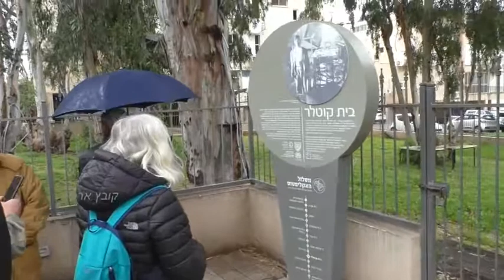19133עמיתים לטיולים' - י"ב שבט תש"פ - חדרה - ליד בית קוטלר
19133עמיתים לטיולים' - י"ב שבט תש"פ - חדרה - ליד בית קוטלר                                      הדרכה-מורה דרך וחוקר חדרה- טל אמיר    הפקה-לשם שמים